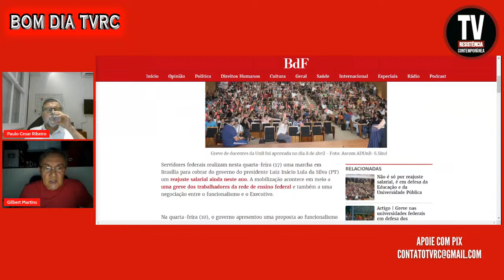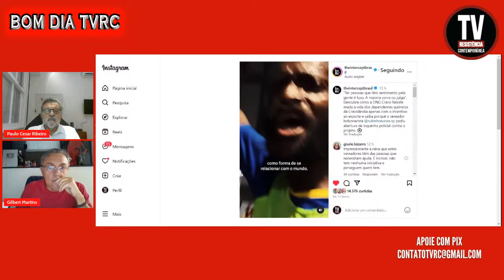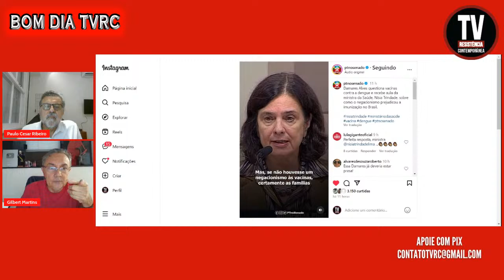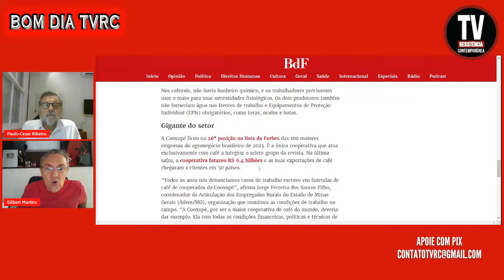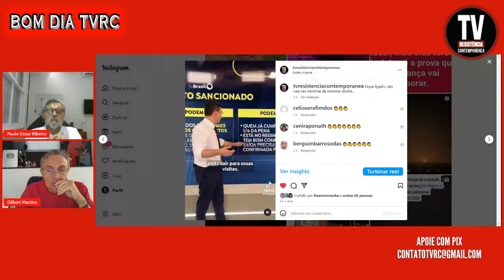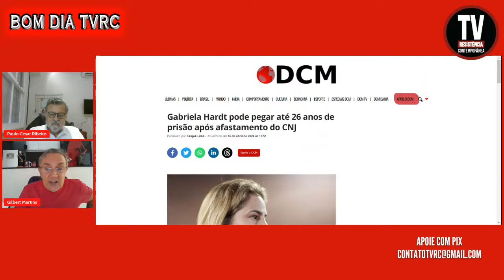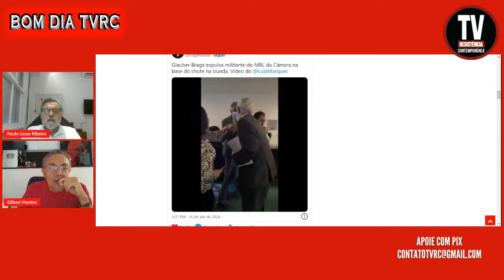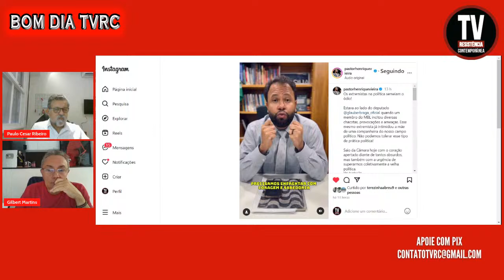[AO VIVO] LAVA JATO: NÃO HAVIA NADA DE COMBATE À CORRUPÇÃO, DIZ ADVOGADO (17/4/2024)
Gilbert Martins e o Professor e Ativista Político Paulo Cesar Ribeiro comentam com você Trabalhadora e Trabalhador: Lava Jato: "Não havia nada de combate à corrupção, pelo contrário", diz advogado
FONTE: Site da Revista Fórum
FOTO: Reprodução

APOIE: CAIXA ECONÔMICA FEDERAL
AGÊNCIA: 3458
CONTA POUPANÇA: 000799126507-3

Siga a TVRC no Instagram:

 / tvresistenciacontemporanea